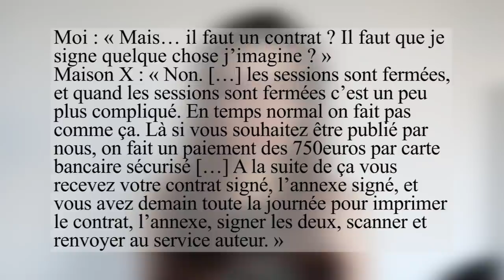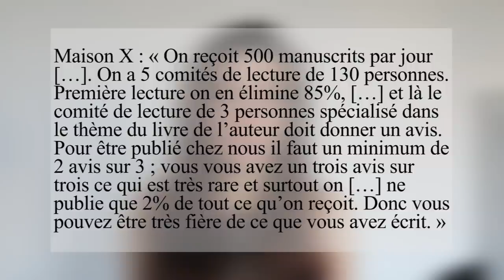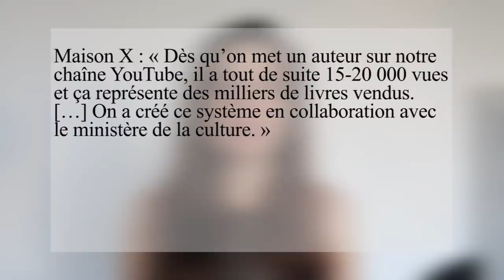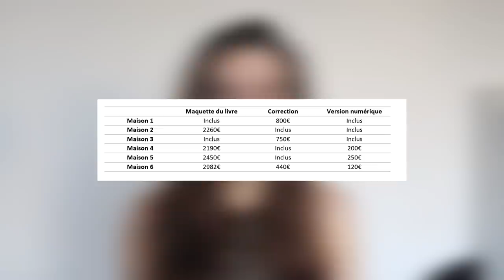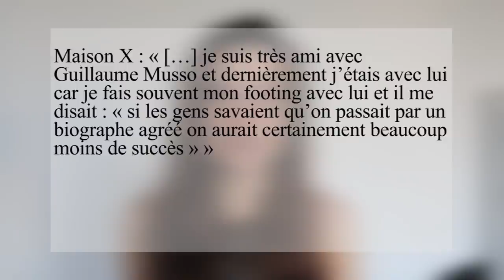J'AI ENVOYÉ MON MANUSCRIT À DES MAISONS D'ÉDITION À COMPTE D'AUTEUR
L'édition à compte d'auteur est souvent décriée alors j'ai voulu voir par moi-même ce dont il retournait. On passe ainsi tout en revue : contrats d'édition, prix, avis sur la question.
Pour toute mise en demeure suite à cette vidéo, merci d'adresser votre courrier à l'adresse sur mon site internet dans les mentions légales. Étant en transition de logement, c'est à cette adresse que vous aurez le plus de chances de me trouver.

Mes formations "Ecrire son premier roman" et "Devenir un auteur entrepreneur" :
Pour commande mon roman horreur fantastique "Un détour pour l'enfer" :
Pour commander mon roman fantastique Young Adult "Midnight" :
Pour commander mon roman thriller fantastique "L'Expiation" :
Pour commander mon roman fantastique jeunesse "Lula et les Monstres" :

NOTE: Cette description contient des liens affiliés qui vous permettent de trouver les articles mentionnés dans la vidéo et de soutenir la chaîne sans que cela vous coûte quoi que ce soit. Même si la chaîne peut gagner quelques redevances grâce à cela, vous n'êtes en aucun cas obligé d'utiliser ces liens. Merci pour votre soutien !